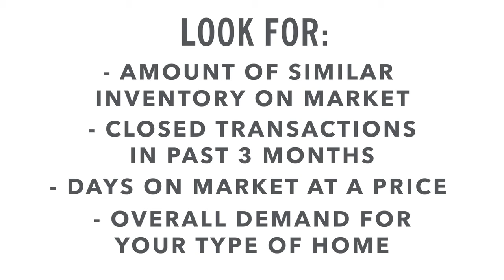Pricing your home correctly!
It is important that your home is correctly priced from day one. Over pricing in this market can cause great harm to the listing as most buyers won’t even consider it an option, believing that the seller is unrealistic or not truly motivated. Buyers are extremely price sensitive and are looking for deals or best value. It’s therefore important to stay in line with the prices of comparable homes sold within the past few months and not depend on price points from a year or 2 ago as the market has changed. Also pay attention to current market trends within your neighborhood, such as the amount of similar inventory on market, closed transactions within the past 3 months, days on market at certain price points and gauging the overall demand of your type of home, ie townhouse, coop or condo.
This is where a specialist like myself assists you, to help making the sale of your home, as seamless as possible.